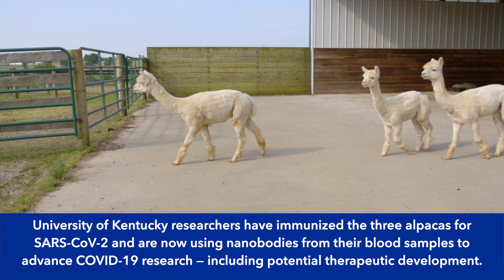Alpacas could be secret weapons in fight against COVID-19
University of Kentucky researchers have immunized the three alpacas for SARS-CoV-2 and are now using nanobodies from their blood samples to advance COVID-19 research — including potential therapeutic development.